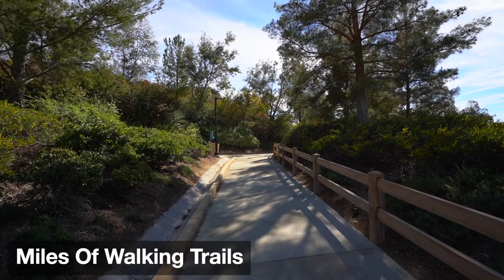27317 Shelburne Dr,Valencia , CA 91355 UnBranded